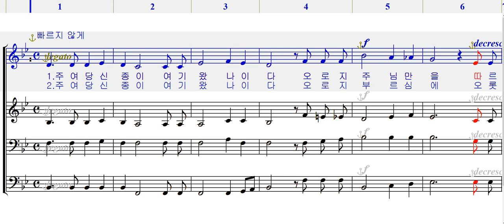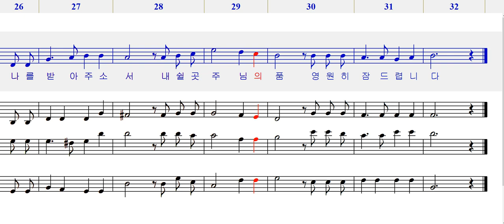218 주여 당신 종이 여기(수정보완판)-소프라노